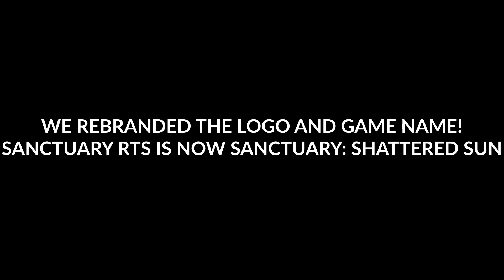Sanctuary: Shattered Sun | Work In Progress | VFX for the Month of July 2022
Sanctuary: Shattered Sun is an RTS currently in development